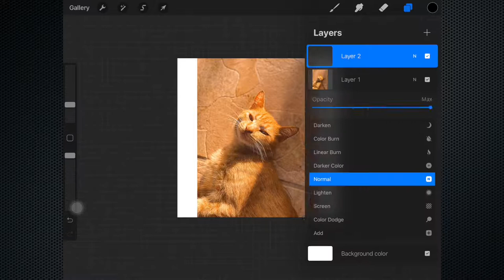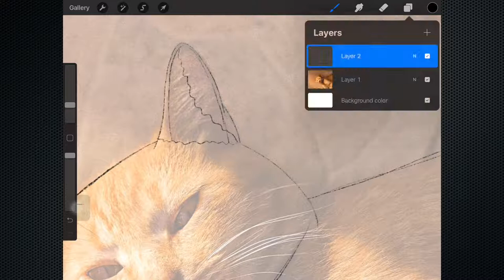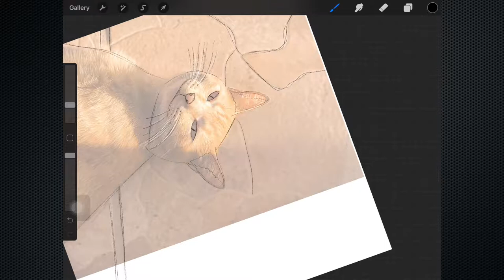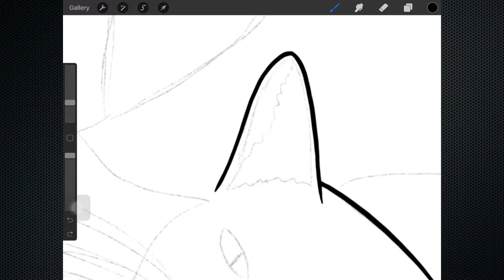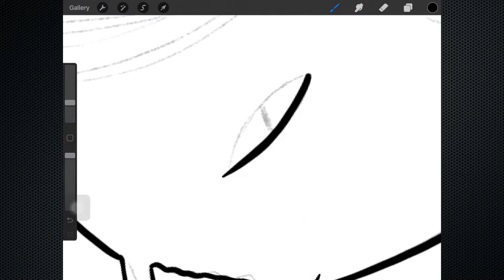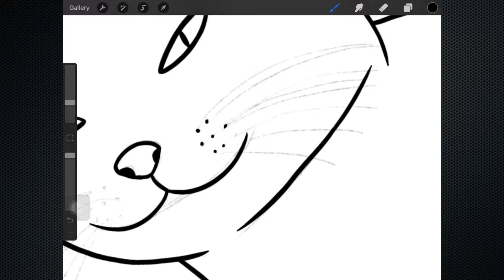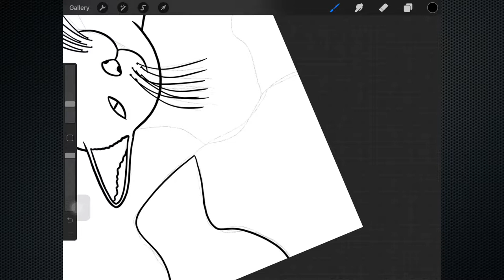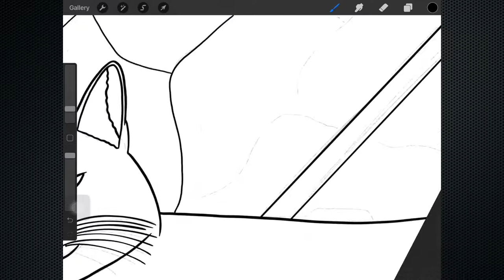How to Draw Orange Tabby Cat Line Art from Image in Procreate | for Begginers